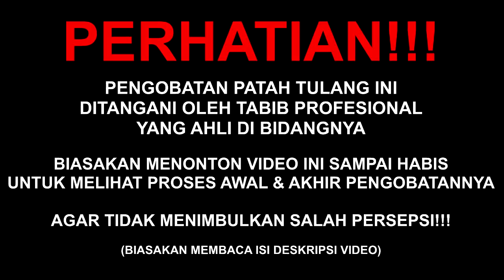PASIEN LUCU !! PAT4H TUL4NG RUAS JARI KAKI (LAGI ENAK2 TIDUR KELINDES) | Pengobatan Al-Fadhilah #423